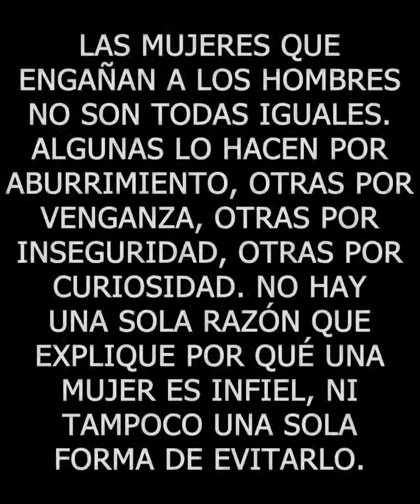Le hizo creer que se iba de viaje y creía que iba a salirse con la suya 😱😭